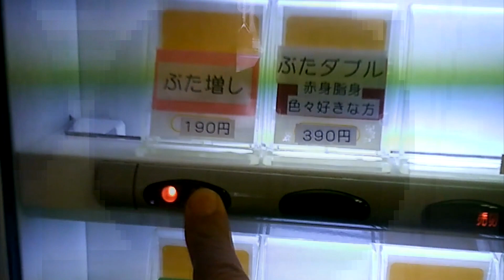立川店 祝再開ありがとうございます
過去に長期休業中があたものの
再開に喜んでいたのもつかの間
またもや休業に入り今度は店主が変わって待望の再開
店内待ちは椅子で３人券売機前に１人
店舗外待ちの２人まで食券を先買い
厨房から食券の確認がある場合があります
麺量は２８０ｇくらい　結構なやわ茹で麺
ブタはでっかいウデ？モモ？　増しは１９０円
あぶらコールは味付き肉カス付き

ラーメン二郎　立川店
東京都立川市柴崎町２丁目１０番地１号

訪問当時のスペックです
味付けや茹で加減、麺量や価格は
参考程度でお願いします